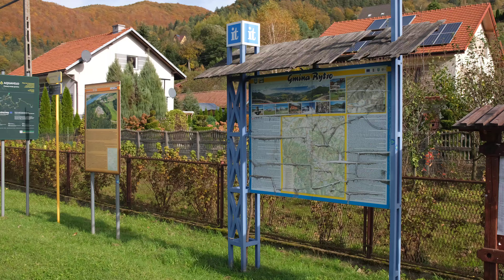Autumn Walk Sucha Struga in Poland - October 2023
I show you people, architecture and culture in Poland🎥

Walk Sucha Struga toward Rytro

Recorded
Sucha Struga in Poland
2023 October 24 13:00
14 degrees